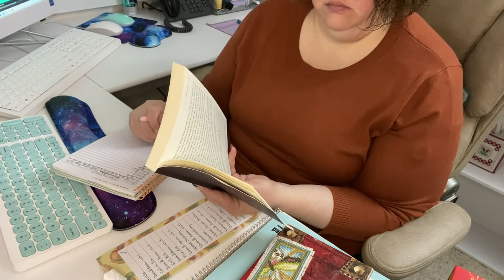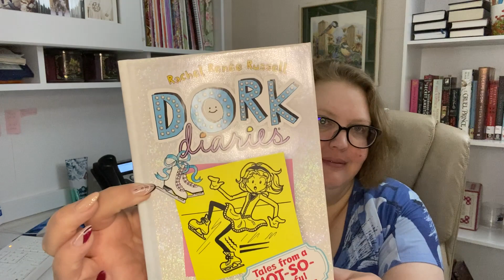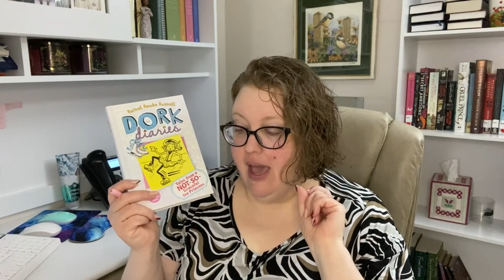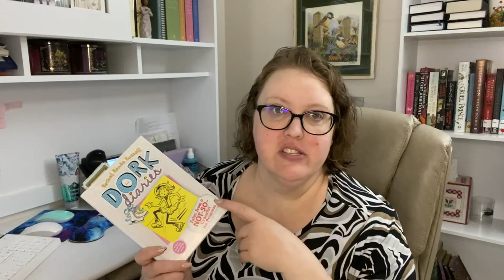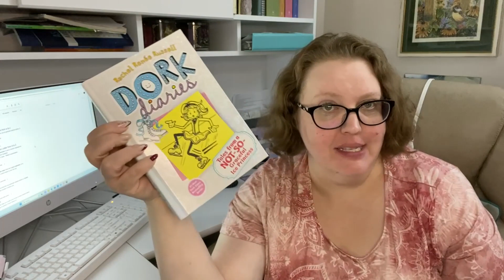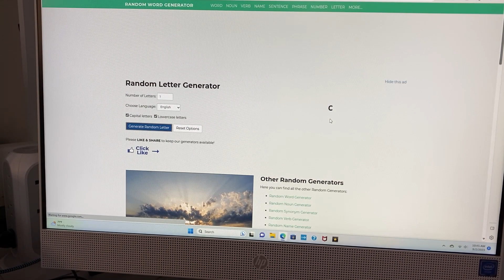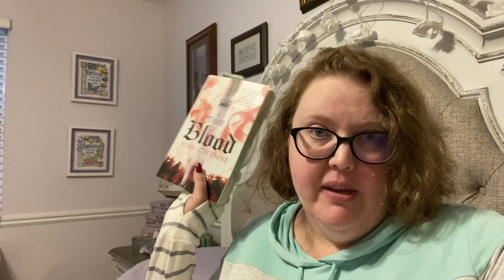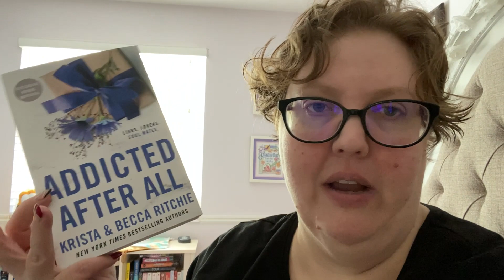Weekly Vlog with all the Readathons Week 1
Where you can find me:
Goodreads

Amazon Wishlist: